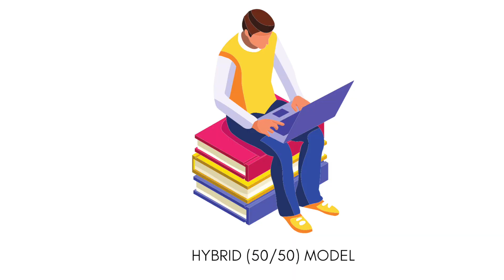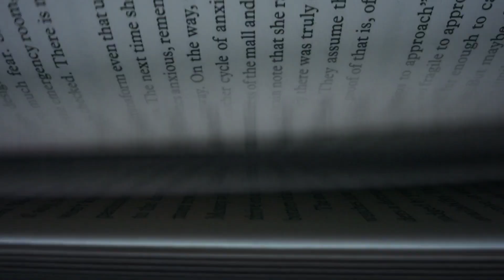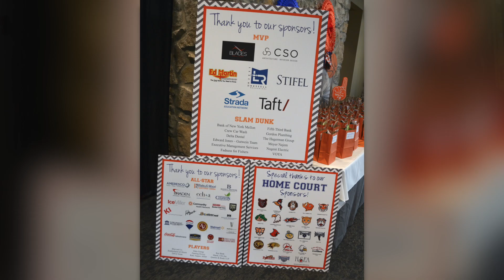HSE Schools Friday Update #38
Superintendent Dr. Allen Bourff stresses the importance of receiving information from families with students in grades 9-12 on their intentions for future learning mode. The School Board will be reviewing the numbers for a possible decision on returning high schoolers to in-person school Monday-Thursday.